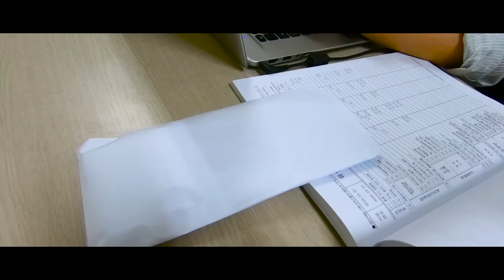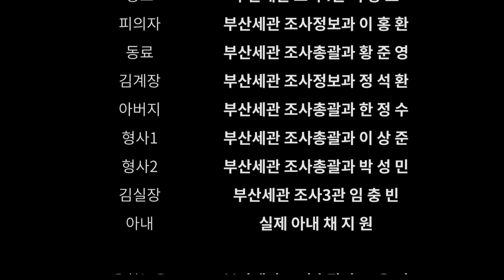청렴단편영화 "나는 공무원이다"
평소 막연하게 본인은 청렴하다고 믿던 상호는
피의자로부터 흰 봉투를 건네받게 되고,
이로부터 찾아오는 상호의 내적 갈등을 그린 이야기

부산본부세관 조사국 직원들이 직접 제작하여 공모했던
국민권익위원회 청렴콘텐츠공모전 입상작입니다.

* 본 영상은 픽션입니다.
다소 과장된 부분이 있어도 너그러이 봐주시길 부탁드릴게요~!